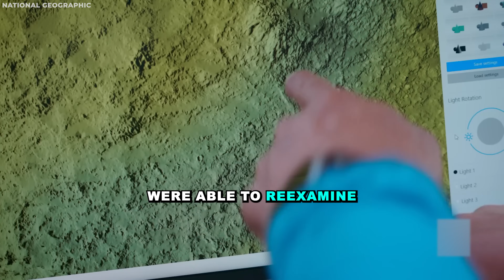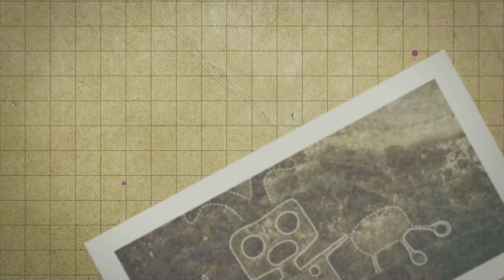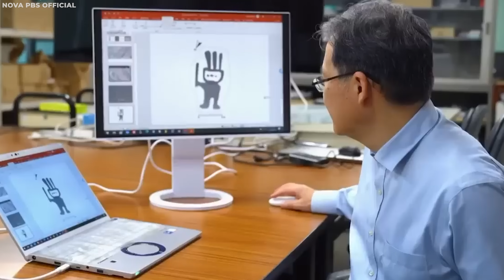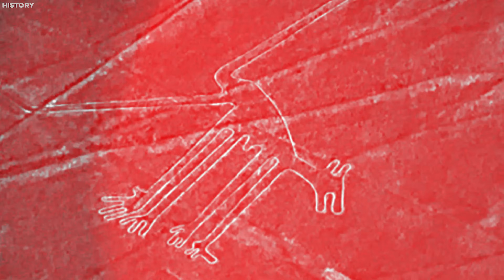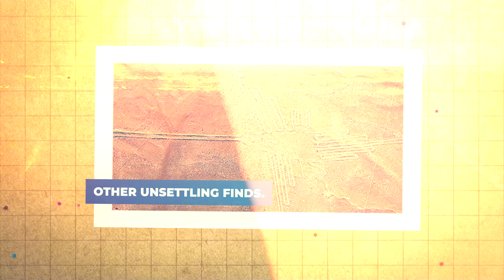Nazca Lines 2.0 — AI Just Found New Geoglyphs, and One Symbol Changes the Story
Nazca Lines 2.0 — AI Just Found New Geoglyphs, and One Symbol Changes the Story. Artificial intelligence just discovered three hundred three new Nazca Lines in Peru in only six months. For comparison, traditional methods often took years to find just a handful of new figures. Among these discoveries, one stands out: a seventy-two-foot killer whale clutching a blade, carved beside an ancient footpath. This geoglyph has been invisible to human eyes for nearly two thousand years. And it's forcing archaeologists to rethink everything they thought they knew about what the Nazca were really trying to say.